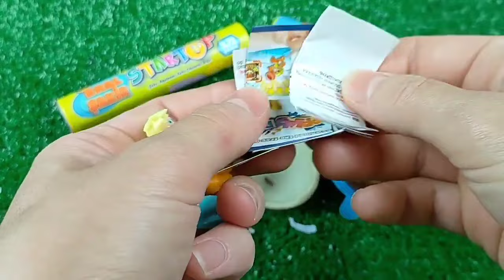ASMR BLACK Candy ENOKI MUSHROOMS BABY OCTOPUS TRUFFLE BLACK BEAN NOODLES 짜장불닭팽이버섯 트러플짜파게티 먹 MUKBANG